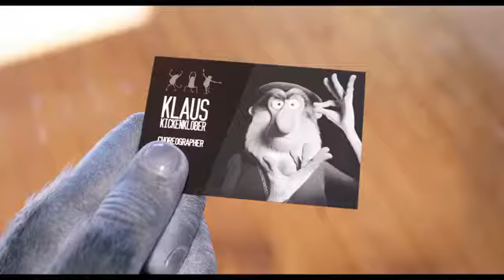SING 2 Final Trailer THE LOT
Overview
Buster and his new cast now have their sights set on debuting a new show at the Crystal Tower Theater in glamorous Redshore City. But with no connections, he and his singers must sneak into the Crystal Entertainment offices, run by the ruthless wolf mogul Jimmy Crystal, where the gang pitches the ridiculous idea of casting the lion rock legend Clay Calloway in their show. Buster must embark on a quest to find the now-isolated Clay and persuade him to return to the stage.

Garth Jennings

Characters, Director, Writer